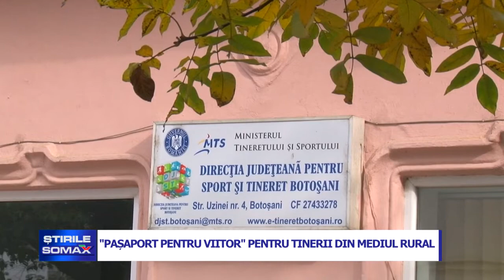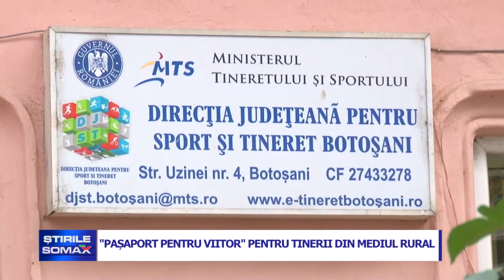PASAPORT PENTRU VIITOR PENTRU TINERII DIN MEDIUL RURAL